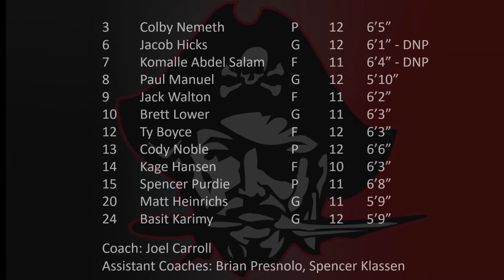Raiders vs Queen Elizabeth, Dec 13, 2019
Lindsay Thurber Raiders vs Queen Elizabeth

@ Hunting Hills Tournament